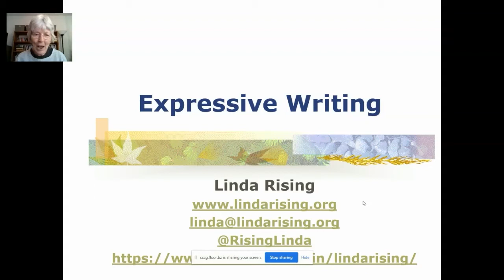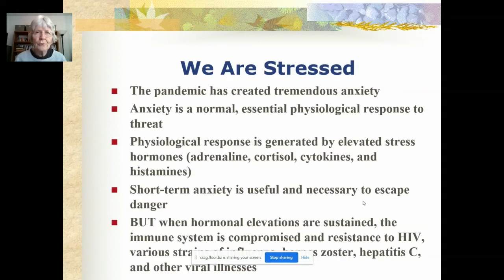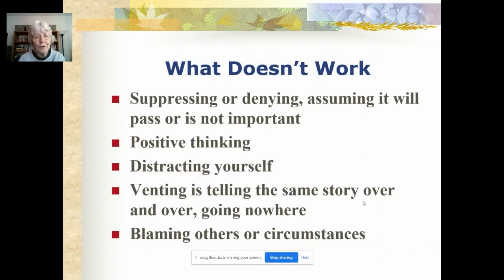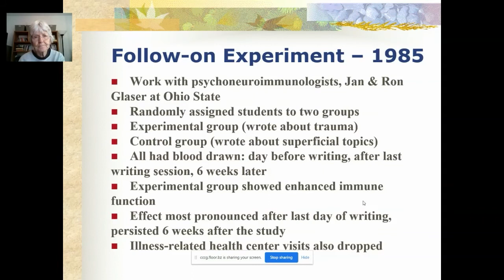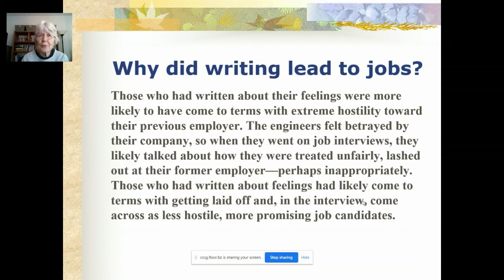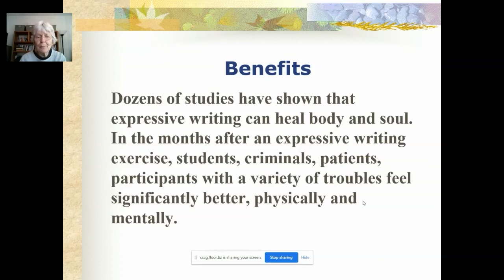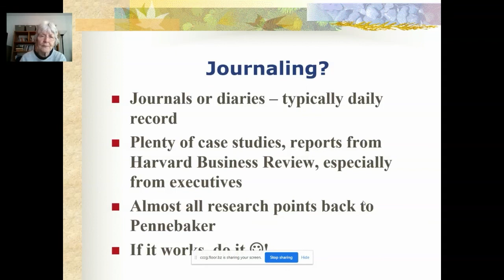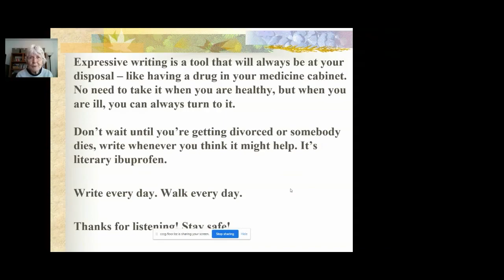A Cheap Effective Method for Dealing with Stressful Situations by Linda Rising at AgileIndiaLite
During the current horrific pandemic I started researching how people have survived other traumatic experiences. It's amazing how resilient we are as a species and what interesting approaches we have created to help us survive. I'd like to share one evidence-based technique that just might help you grow and improve as we all learn more about ourselves. It's called expressive writing. It fits well with a lot of cognitive neuroscience that I've been talking about over the past several years.